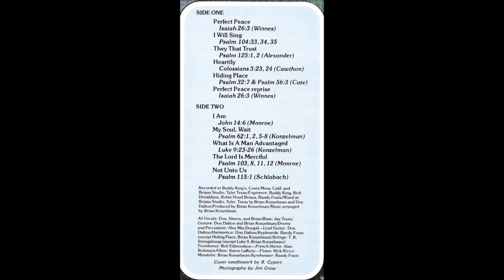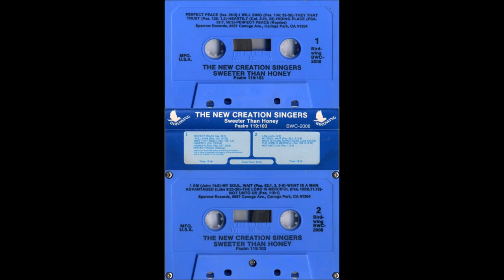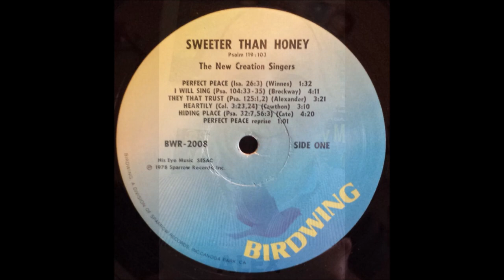The New Creation Singers 1978 LP: Sweeter Than Honey - A5 Hiding Place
The New Creation Singers was a Christian musical group started in the USA by Gene and Audrey Dalton in the mid 1960's. Traveling with evangelist Gene Dalton, they sang in churches, festivals, schools, coffee houses, and on the streets. Their ministry took them all over the globe to over 25 nations and 49 states where they ministered the gospel in song. From their humble beginnings in the 1960's through their world-wide travels in the 1970's The New Creation Singers sought to spread the message that "Jesus is the only way".

The New Creation Singers
LP: Sweeter Than Honey
Label: Birdwing Records ‎– WING 504
Country: UK
Released: 1978
Genre: Rock
Style: Soft Rock, Religious

Members: Brian Konzelman, Charles F. Monroe, Don Dalton, Rosalie Monroe, Sherry Konzelman
Strings – T. B. Stringalongs (tracks: A1 to B2, B4, B5)
Synthesizer – Randy Fouts
Trombone – Bob Edmundson
Vocals – Brian, Don, Sherry
Bass – Jay Truax
Drums, Percussion – Alex MacDougal
Flute – Rick Ricco
French Horn – Alan Robinson
Keyboards – Randy Fouts (tracks: A1 to A4, A6 to B5)
Mixed By, Guitar, Harmonica – Don Dalton
Mixed By, Guitar, Mandolin – Brian Konzelman
Oboe – Karen Lafferty
Producer, Arranged By – Brian Konzelman
Engineer – Buddy King, Randy Fouts, Rick Donaldson, Robin Hood Brians
Artwork [Cover Needlework] – B. Cypert
Photography By – Jim Crow

Tracklist
A1 Perfect Peace (Isaiah 26:3)
A2 I Will Sing (Psalm 104:33, 34, 35)
A3 They That Trust (Psalm 125:1, 2)
A4 Heartily (Colossians 3:23, 24)
A5 Hiding Place (Psalm 32:7 & Psalm 56:3)
A6 Perfect Peace (Reprise) (Isaiah 26:3)
B1 I Am (John 14:6)
B2 My Soul, Wait (Psalm 62:1, 2, 5-8)
B3 What Is A Man Advantaged (Luke 9:23-26)
B4 The Lord Is Merciful (Psalm 103, 8, 11, 12)
B5 Not Unto Us (Psalm 115:1)